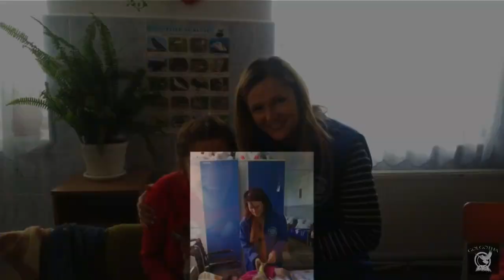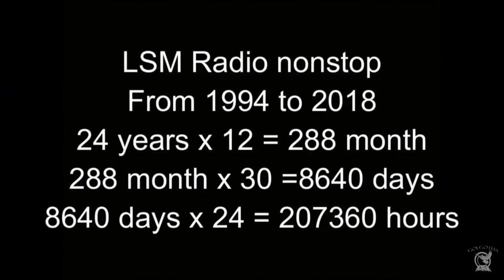Florin Pindic-Blaj de la Micul Samaritean. GRPC Portland OR 11-18-2018 am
Golgotha Romanian Pentecostal Church Portland OR 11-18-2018 am